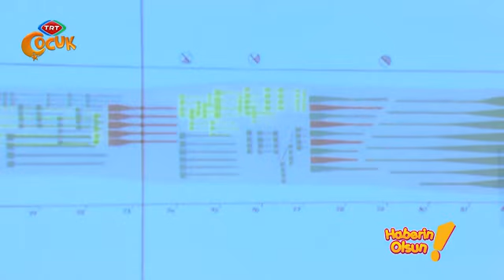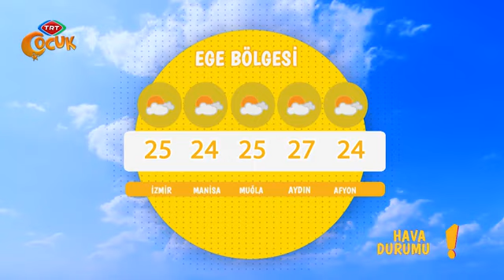HABERİN OLSUN / 07.10.2018